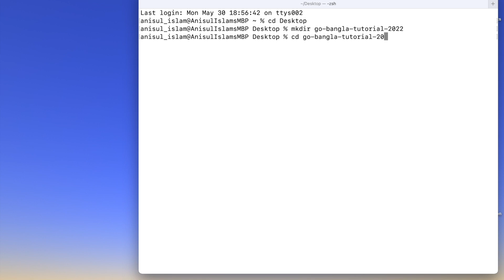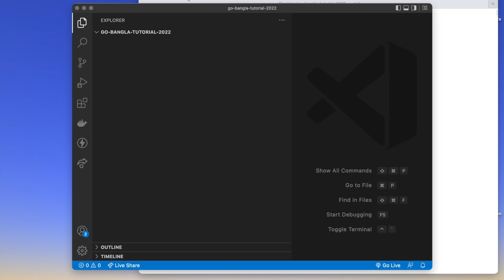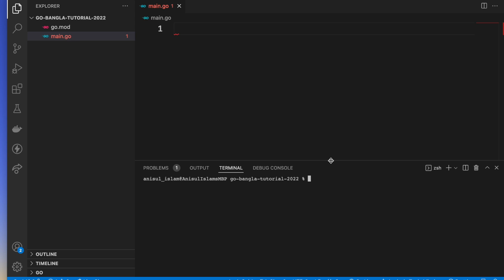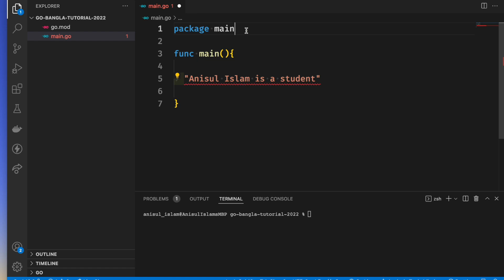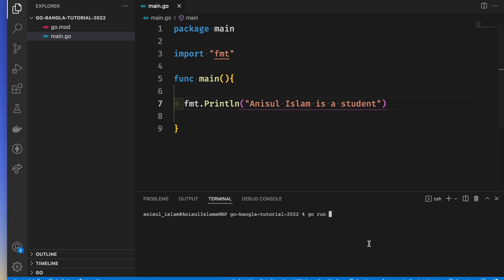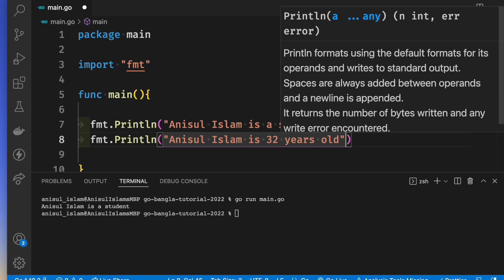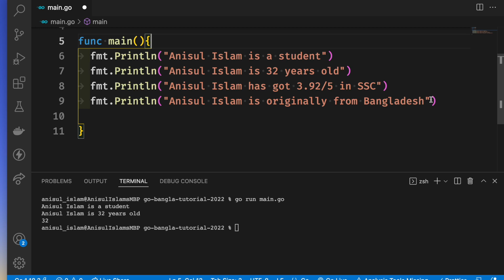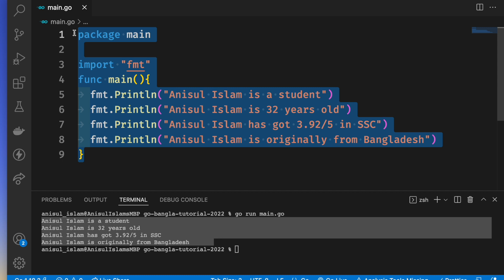Go Bangla Tutorial 5 : Running your first go program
🔴 In this video, I will show how to create and run your first-go program.
⭐️ Video Contents ⭐️
⌨️ (00:00) Introduction
⌨️ (00:11) create & run a go program
⌨️ (09:17) outro